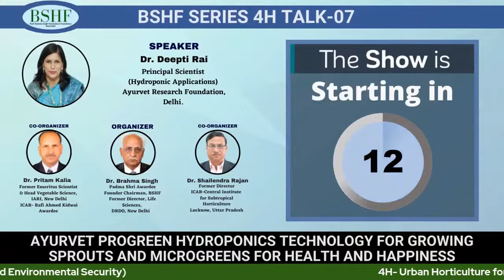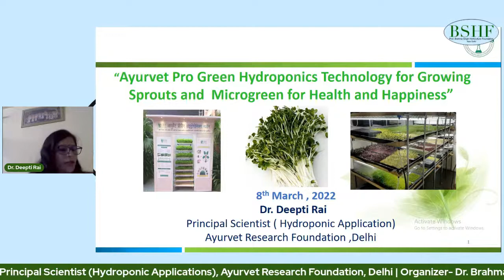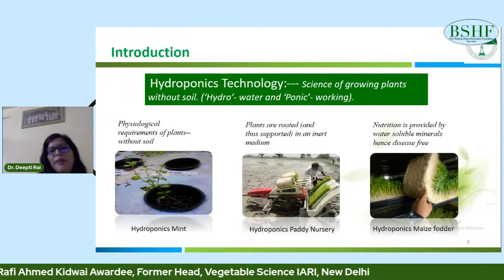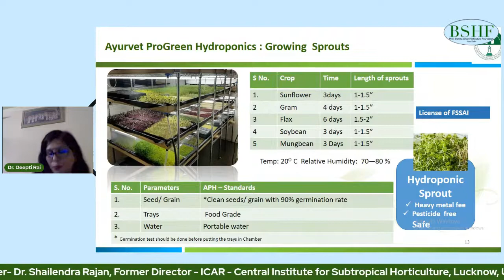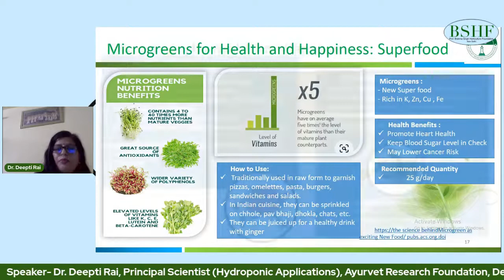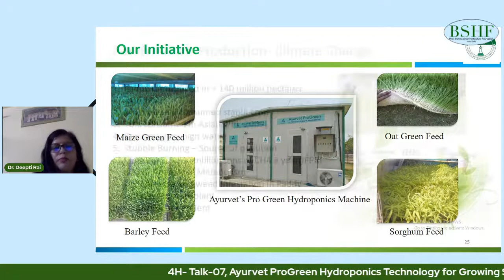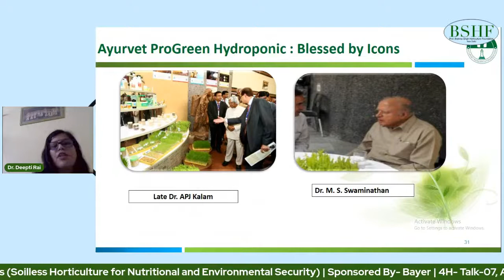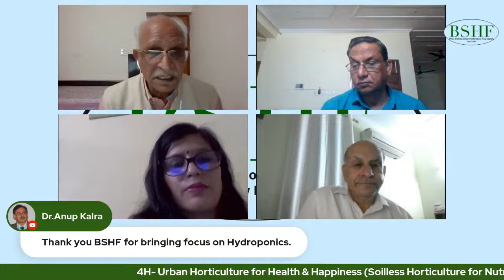Ayurvet ProGreen Hydroponics Technology for Growing Sprouts and Microgreens for Health and Happiness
BSHF Webinar 4H- Talk-07, Ayurvet ProGreen Hydroponics Technology for Growing Sprouts and Microgreens for Health and Happiness

Speaker- Dr. Deepti Rai, Principal Scientist (Hydroponic Applications), Ayurvet Research Foundation, Delhi

Watch Live on BSHF Facebook page & YouTube channel

Timings- Tuesday, 08th March 2022, 7-8 PM

Organizer- Dr. Brahma Singh, Padma Shri Awardee, Founder Chairman, BSHF, New Delhi

Co-Organizer- Dr. Pritam Kalia, ICAR Rafi Ahmed Kidwai Awardee, Former Head, Vegetable Science, IARI, New Delhi

Co-Organizer- Dr. Shailendra Rajan, Former Director ICAR-Central Institute for Subtropical Horticulture Lucknow, Uttar Pradesh